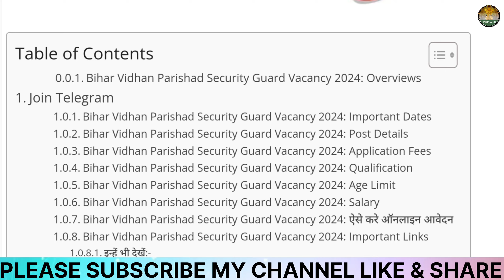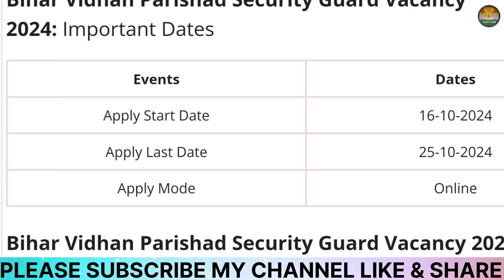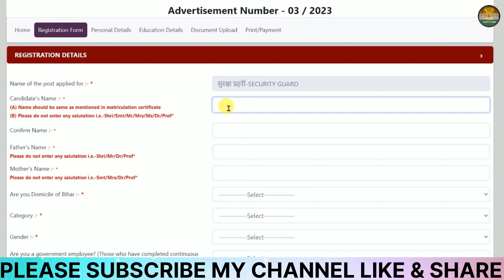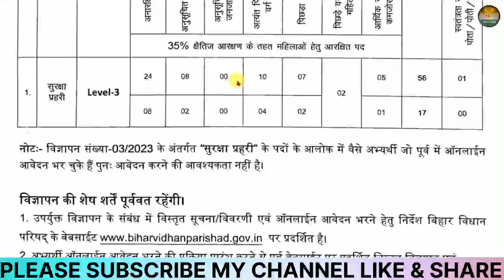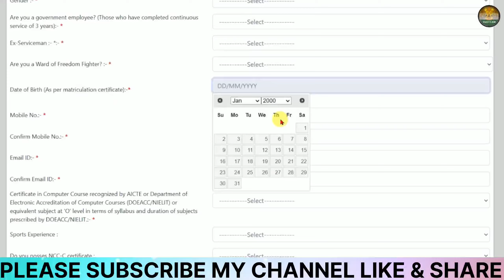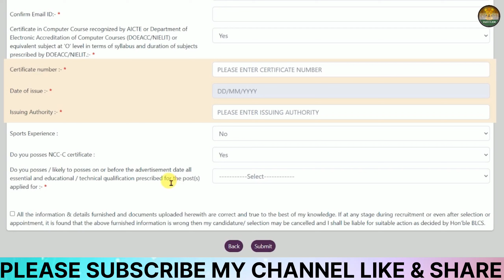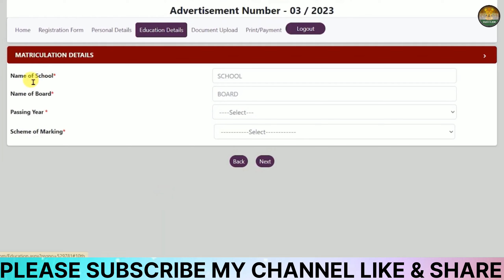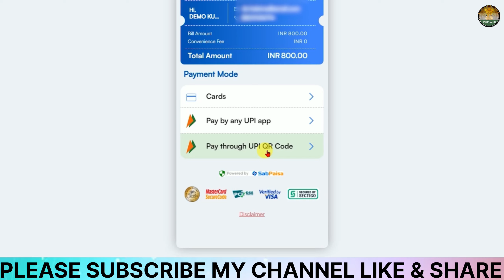Bihar Vidhan Sabha Security Gaurd Online Form 2024 Kaise Bhare🔥How To Fill BLCS Security GuardOnline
Bihar Vidhan Sabha Security Gaurd Online Form 2024 Kaise Bhare🔥How To Fill BLCS Security Guard Online Form 2024

🙏Dosto, is video me maine Bihar Vidhan Sabha Security Gaurd Online Form 2024 Kaise Bhare ke bare me jise dekhkar aap log is bharti k bare me puri jaankari step by step jaan payenge, i hope ye jaankari aapke liye faydemand rahegi. so do ▶️watch the full video👈..Es 👉link active 👈 per click karke online form bhar sakte hai

Bihar Vidhan Parisad Sachivalay New Vacancy 2024
bihar vidhan sabha security guard vacancy 2024
how to fill bihar vidhan sabha security guard vacancy 2024

Bihar Vidhan Sabha Security Gaurd Online Form 2024 Kaise Bhare

BLCS Security Guard Online Form 2024
BLCS Security Guard Online Form 2024 Kaise Bhare
How To Fill BLCS Security Guard Online Form 2024

BLCS Security Guard Form 2024
BLCS Security Guard Form 2024 Kaise Bhare
How To Fill BLCS Security Guard Form 2024

bihar vidhan parisad security guard online form 2024
bihar vidhan parisad security guard online form 2024 kaise bhare

bihar vidhan parisad security guard form 2024
bihar vidhan parisad security guard form 2024 kaise bhare
how to fill bihar vidhan parisad security guard form 2024

जैसे उदाहरण के लिए, उचित उपयोग कॉपीराइट क़ानून द्वारा अनुमत है जो अन्यथा उल्लंघनकारी हो सकता है,[ और ] गैर-लाभकारी, शैक्षिक या व्यक्तिगत उपयोग उचित उपयोग के पक्ष में संतुलन का सुझाव देता है!